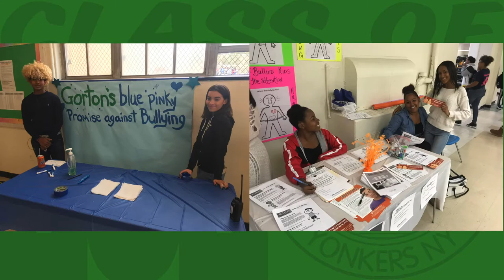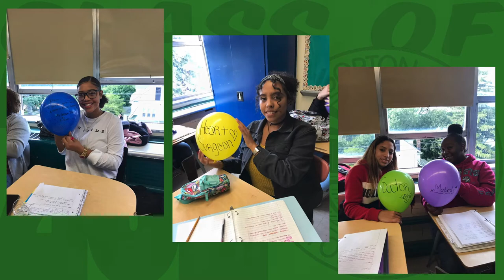Senior Slideshow 2020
Gorton High School Senior Slideshow 2020